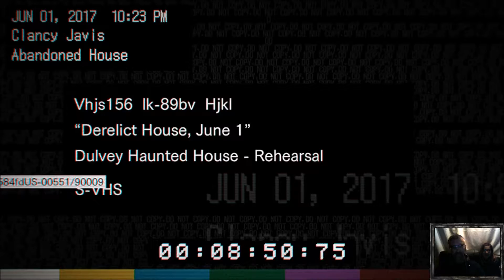RESIDENT EVIL 7 Biohazard - LET'S PLAY | FEAR EVERYTHING!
Turn off your lights.  Shut the door.  Turn up your volume.  Enter the mansion.  Come on.  What have you got to lose?  Well, ok, besides your lunch.  I personally have to check my heart once in a while to make sure it's still beating.
My daughter came along for the ride, as she sat behind me "watching" this adventure unfold.
Although this is a horror game through and through, I want to apologize for the naughty language.  And, it's not coming from me or my daughter.  :)